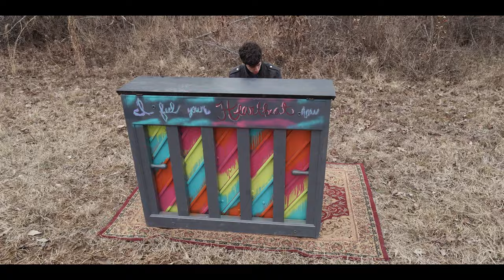Healthy Addict (Official Music Video)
Video by Vid Vida Production

©️ McKelvin Studios (2021).